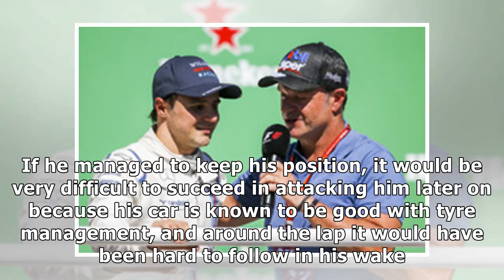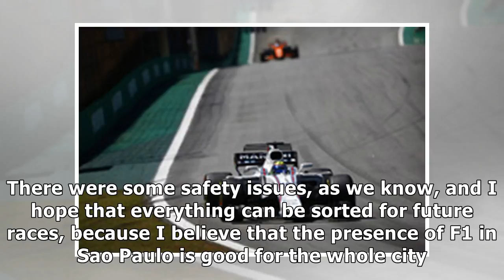Massa column: brazil will need to solve f1 driver problem